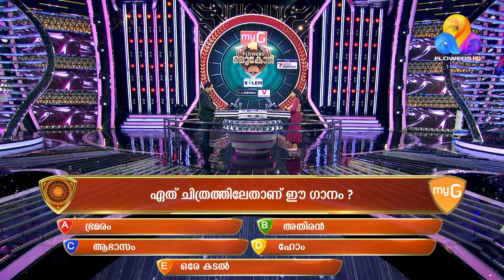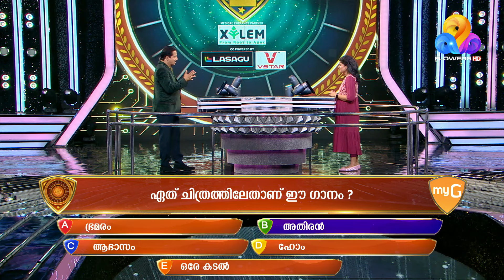ഈ പാട്ട് ഏത് സിനിമയിലെ ആണ് എന്ന് അറിയുന്നവർ ഉണ്ടോ ?